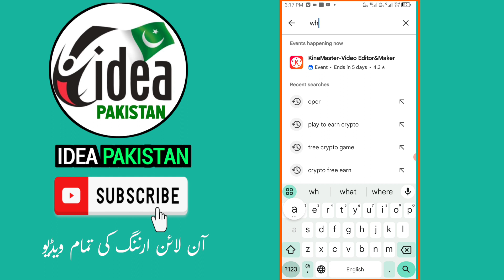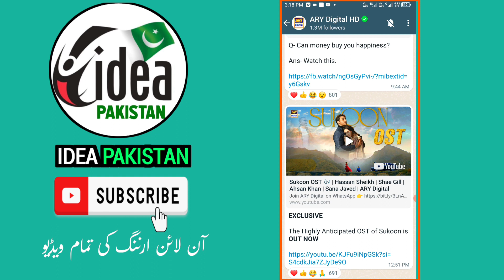Whatsapp Channel Create Button Not Show Fix | Whatsapp channel kaise banaye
Related topic:

Whatsapp Channel find
Whatsapp Channel create problem
Whatsapp Channel create button not working